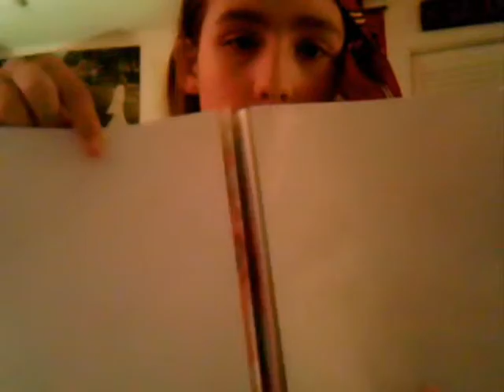:)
Intro to the BnB daily life vlogs to come!!! :)